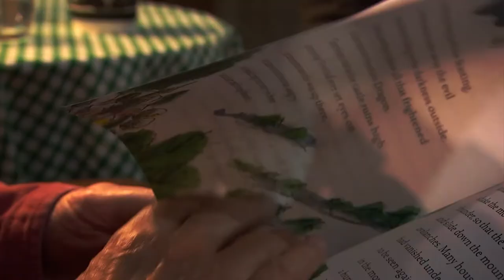A Poem-Letter From Scotland To Ukraine: Our Waking Breath | BBC Scotland's The Nine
Scotland's Makar, Kathleen Jamie, has invited Scots to submit lines of poetry for a letter of fellowship and affinity with the people of Ukraine, as they continue to deal with the war in their country.

Over five hundred submissions have been woven together to create the poem, Our Waking Breath.

Listen here, in English, Scots, Gaelic and Ukrainian.